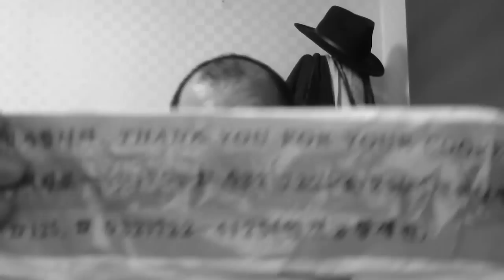Xmas Mario Grandi weirdest pipe ever?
Perhaps a new series could start here? show off your weirdest pipes!!!